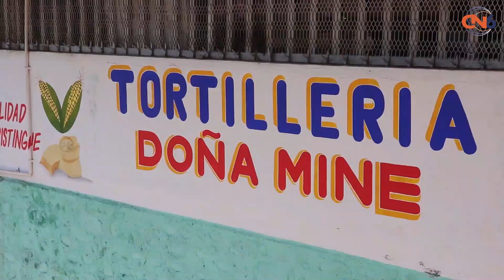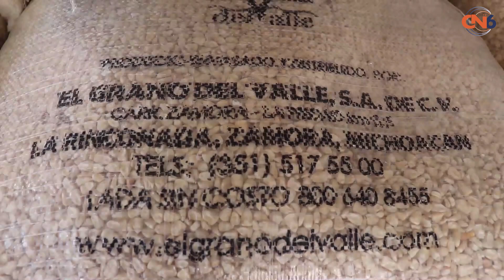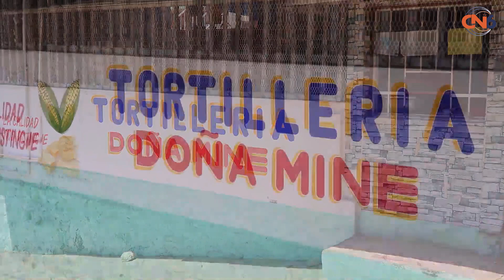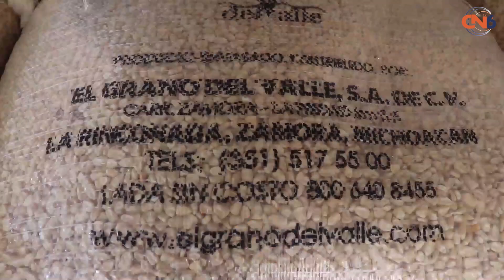Empresarios de la masa y la tortilla de Tecpan mantendrán mismo precio en sus productos pese al alza